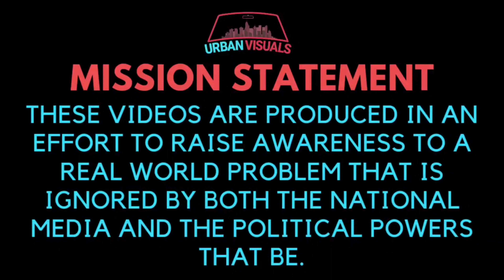Kensington Philadelphia Devastation